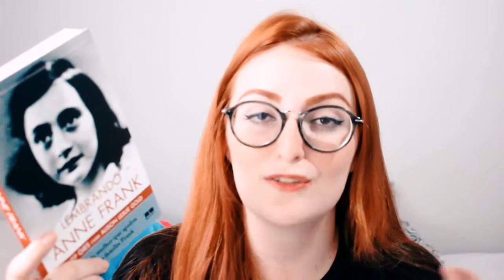Lembrando Anne Frank, de Miep Gies